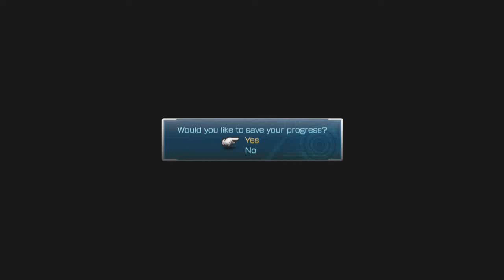Final Fantasy XIII Walkthrough: Episode 4